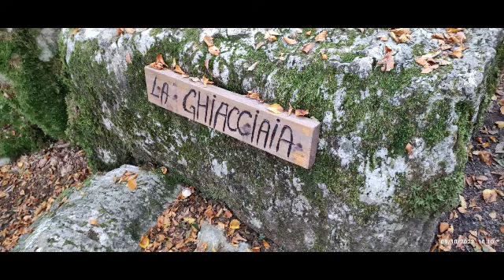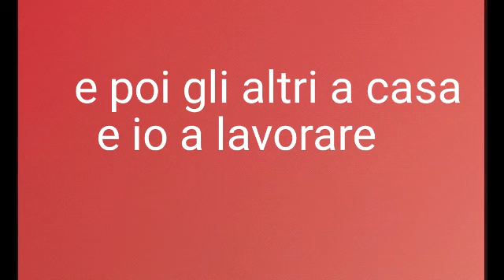anello all averna 09.10.2022